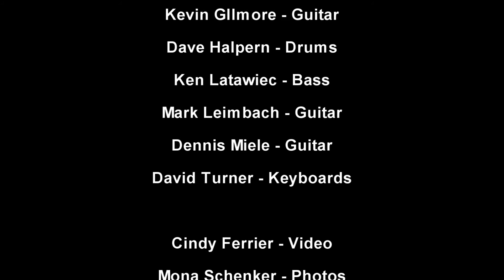Born to Run 40th & Heroin Awareness Event - Paradise By The 'C'